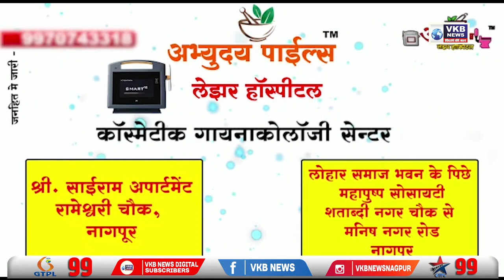सुबह से लगबग सारे इलाको मे भारी बारिश..